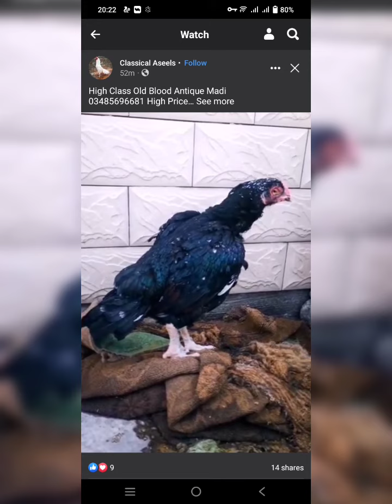Aseel lovers pakistan Aseel top quality Aseel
Tik tok Aseel lover Aseel lover in Punjab Aseel lover in Pakistan pk Aseel